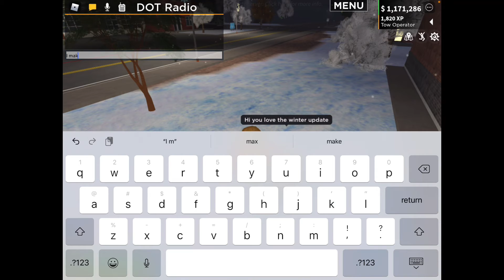WINTER UPDATE review ER:LC